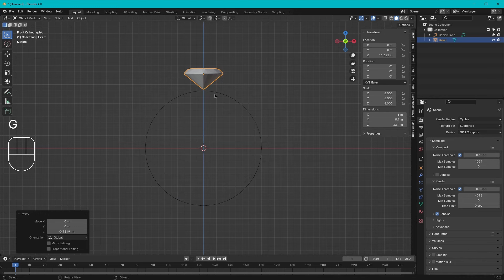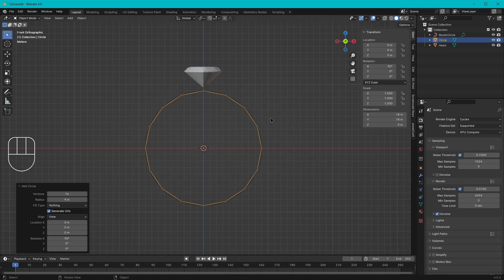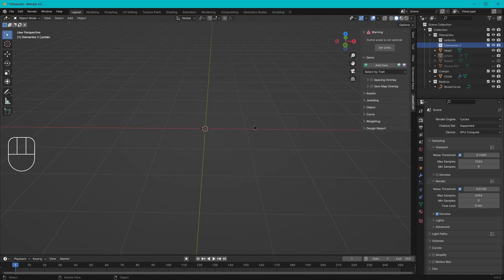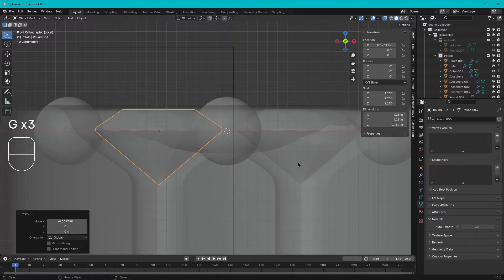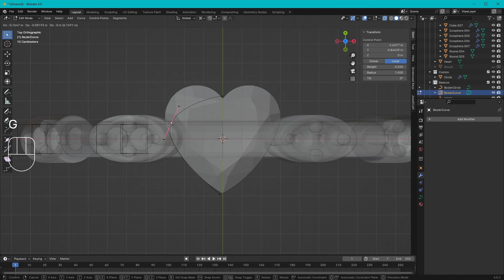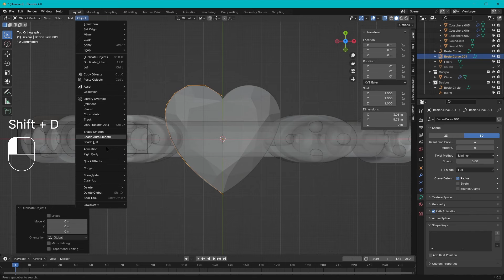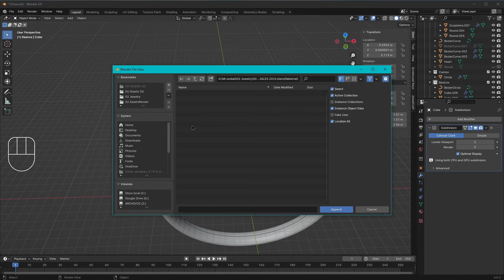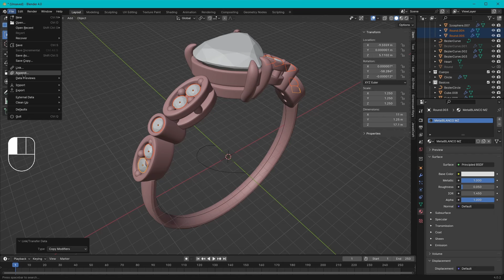Presentación - timelapse Anillo Corazon 240415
este canal también contiene vídeos de:
Curso básico de Blender 2021
curso básico de Blender
Como empezar desde CERO con Blender 2020
Curso de Blender para principiantes
curso de Blender
Blender tutorial
Blender tutorial en español
Diseño de Joyería
Modelado de Joyería